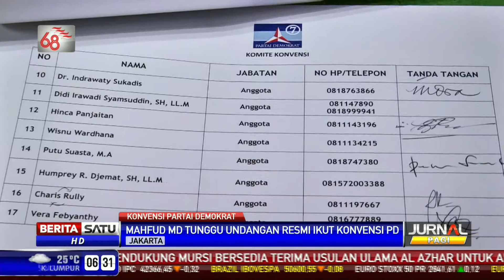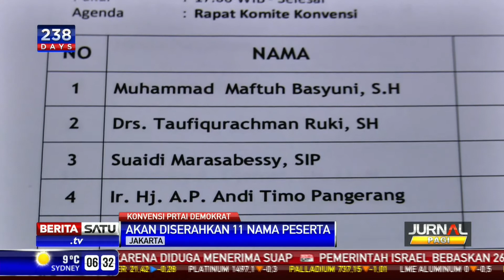Komite Konvensi Partai Demokrat Gelar Rapat Tertutup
Dua hari setelah Komite Konvensi Demokrat ditetapkan oleh Majelis Tinggi, Komite Konvensi langsung menggelar rapat tertutup terkait mekanisme penjaringan calon. Selain membahas mekanisme penjaringan, komite konvensi juga berhak mengajukan nama calon yang akan mengikuti konvensi.